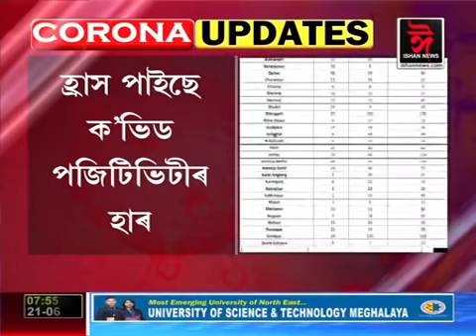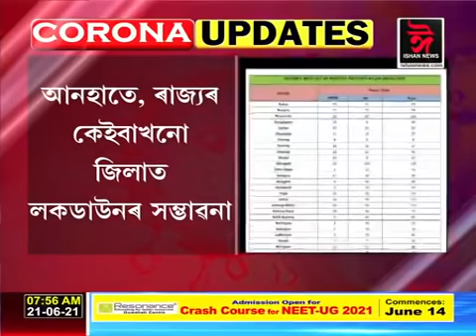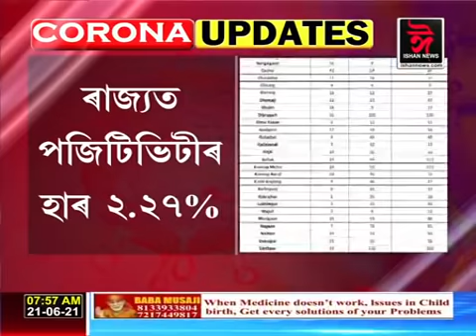কৰ'ণামুক্ত হোৱাৰ দিশে অসম!